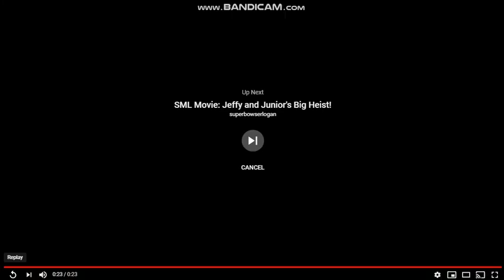Sony Vegas and AVS Meets Pitch Shifter